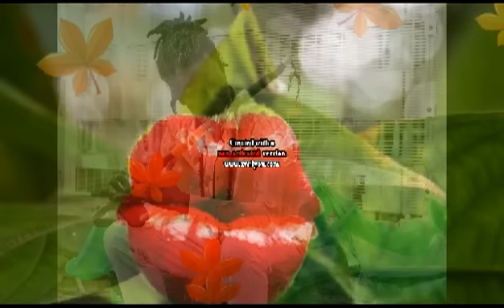Dub zicoeur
Sometime dés fois les mots n'ont olus leur place,il suffit juste d'écouter et laisser son esprit voyager à travers la nature, la terre et l'espace et voir la vie en vert et en rose...non pas de viande,de l'encens oui ça va formule green life natural mystic man!